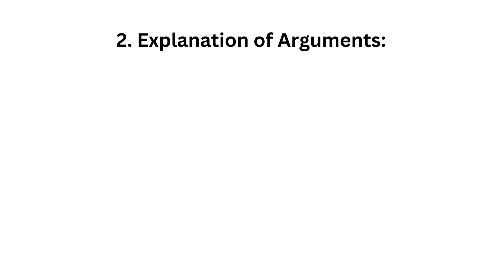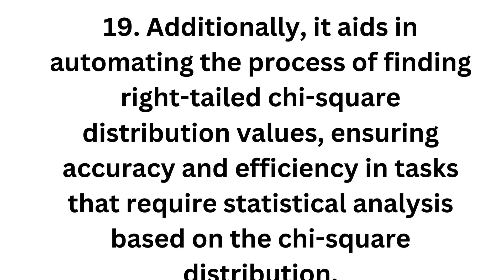213.Question: How do you use the `CHISQ.INV.RT` formula in Excel?